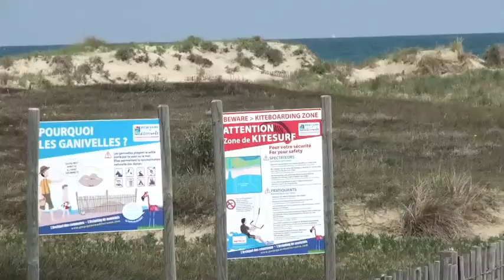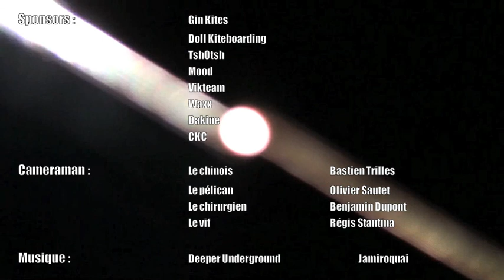Skytanimal : thibaut razeyre